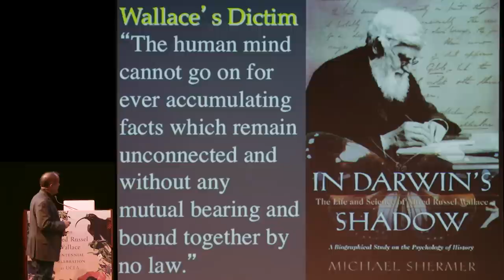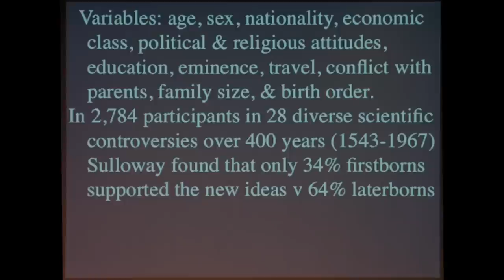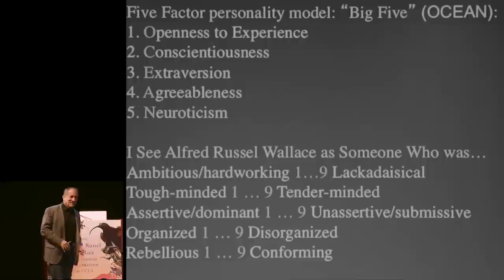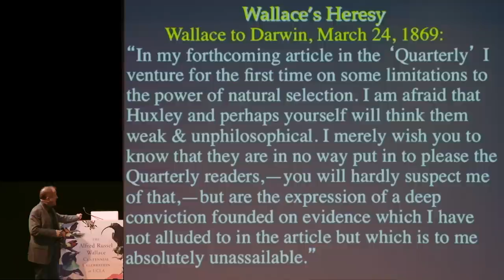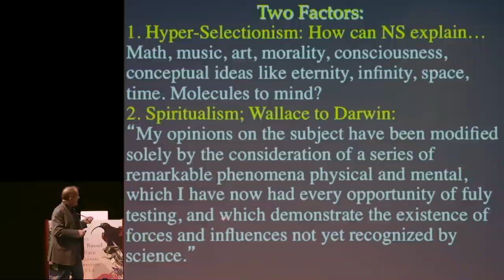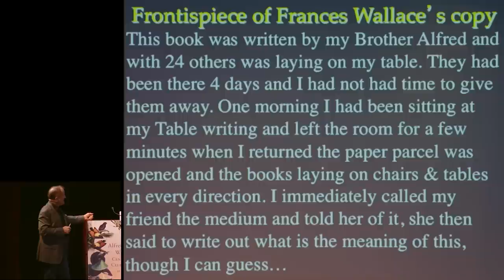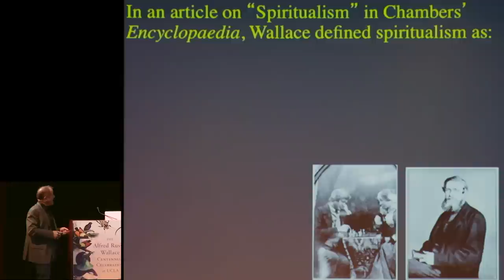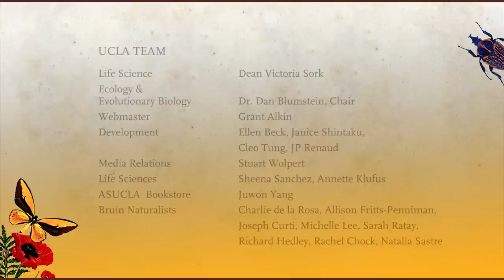Michael Shermer -- Wallace Centennial Celebration at UCLA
Wallace's "Heretical" View of Human Evolution